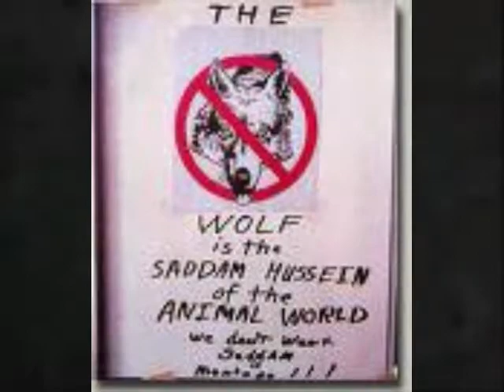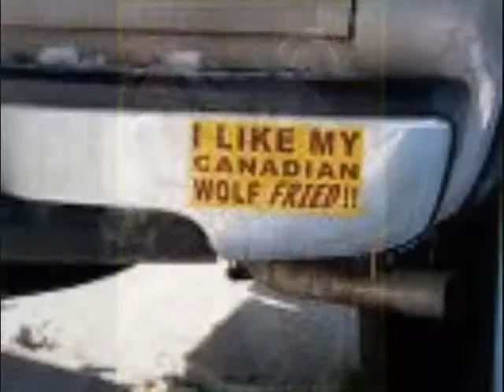wolves keep singing thier song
ok, first of all I know I did not use the full song. I have the attention span of a squirrel! Sorry. Tried to make it fit the song but this one was a little harder to do. Some of the pictures in here completely disgust me. Like the signs people put on bragging about killing wolves. Some news is that I will be going to yellowstone soon to see the wolves there. So some of the pictures on the videos after that will have pictures I took myself. :) I am so exited!